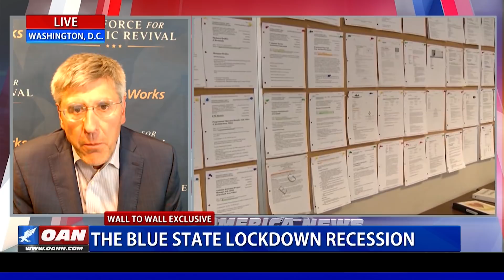Wall to Wall: Stephen Moore Discusses ‘Blue State Lockdown Recession’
Nearly 1.5 million Americans applied for unemployment benefits last week, with data showing blue state unemployment spiking in comparison to red states. On Wall to Wall, Greta spoke with President Trump’s Former Economic Adviser, Stephen Moore, about how Democrat governors are destroying their state economies with slower reopening plans.